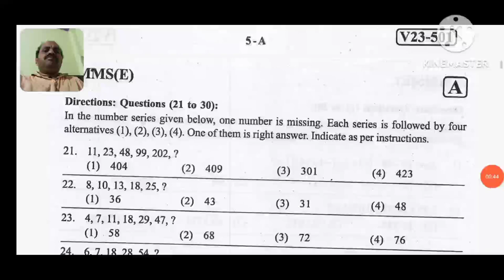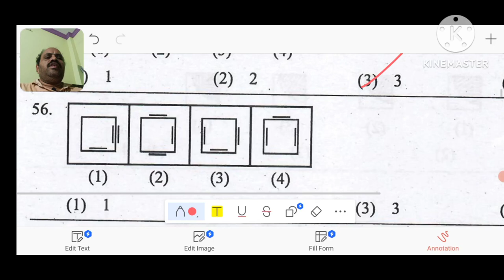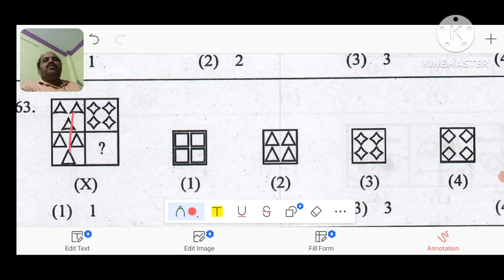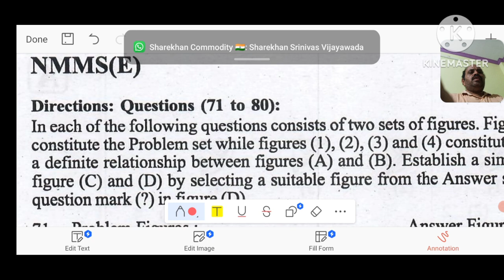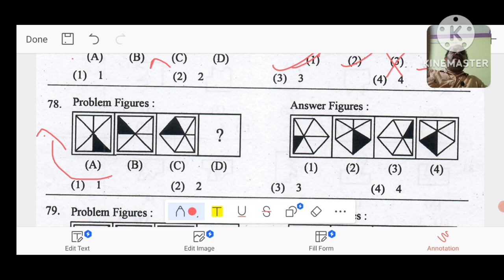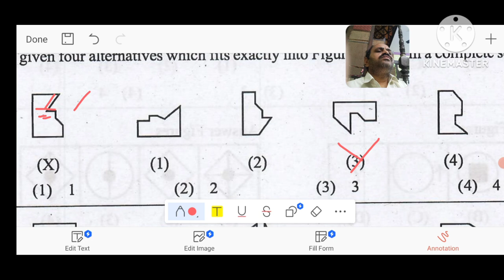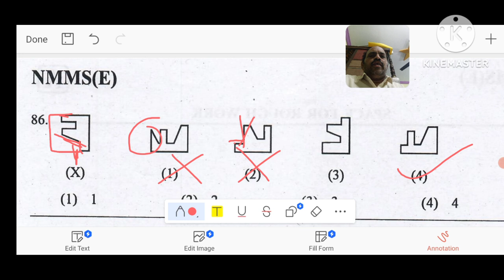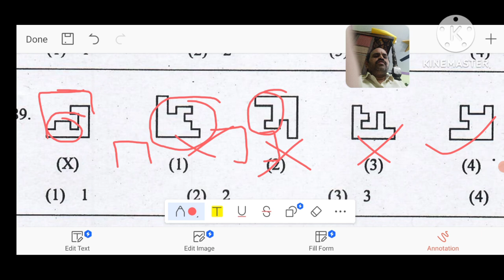NMMS-2023 QUESTION PAPAR ANSWERS|non verbal reasoning|incomplete figure|classification|analogy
NMMS-2023 paper